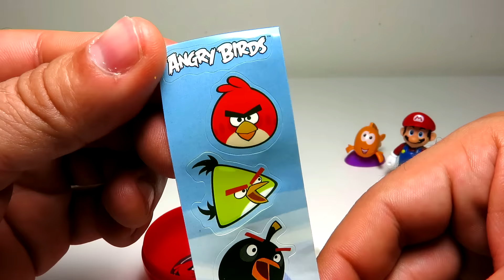Play Doh Surprise Eggs Angry Birds Teletubbies Bubble Guppies Spongebob Huevos Plastilina for kids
Today we open play doh surprise eggs, with spongebob
Teletubbies, Ni Hao Kai Lan, Surer Mario and More.

Everyday HappyFunClub! creates fantastic play doh surprise eggs videos for the whole family using the famous Hasbro modelling dough called Play Doh. Making new surprise eggs stimulates our children creativity and it's great fun!

Learning how to say "Play Doh" in different languages:
Playdough, Play-Doh, Clay, Plasticine, Plastilina, Plastiline, مادة لدائنية, 橡皮泥, 橡皮泥, pâte à modeler, プラスティシーン, plasticina, пластилин, modellera, пластилін, Crayola,Massinha,, 플레이 도우, Knetmasse "Softee Dough" "Moon Dough" "modelling clay" "Pâte à Modeler"